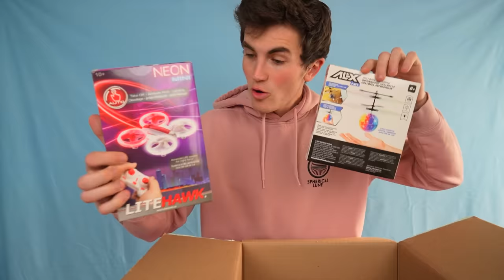J'ai Acheté La Plus GROSSE BOÎTE MYSTÈRE WISH (10 000€)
J'ai acheté la plus grosse boîte mystère sur Wish qui m'a coûté 10 000€. Vous ne croirez jamais ce qu'il y avait à l'intérieur!